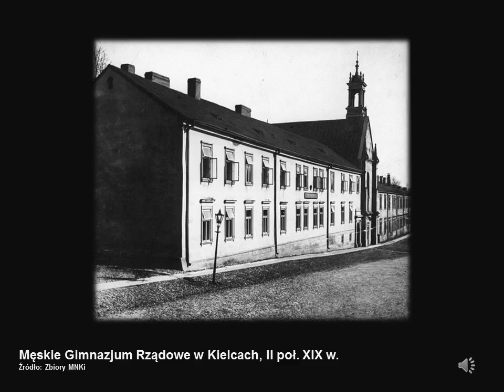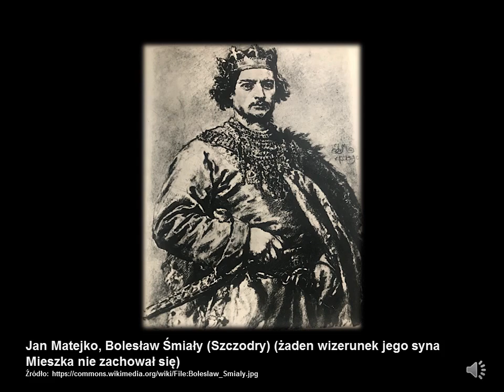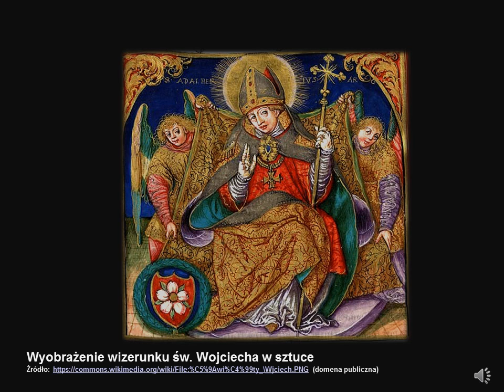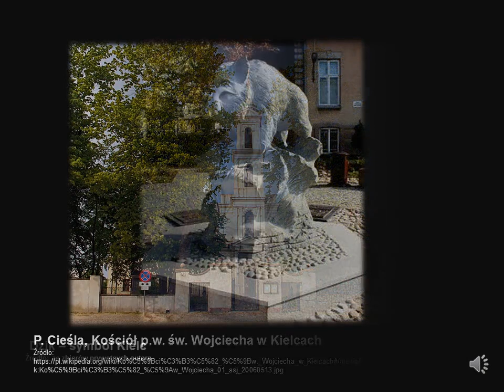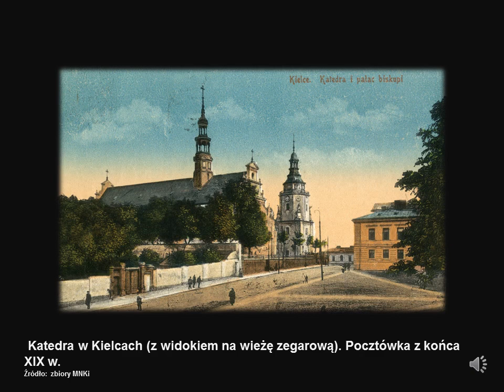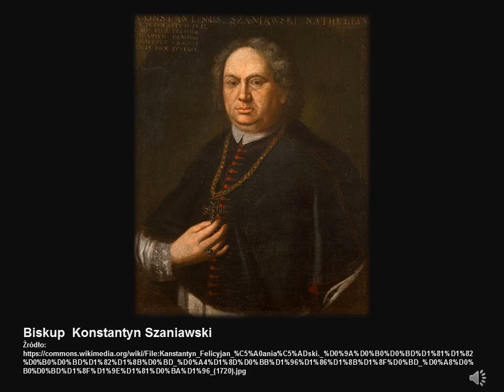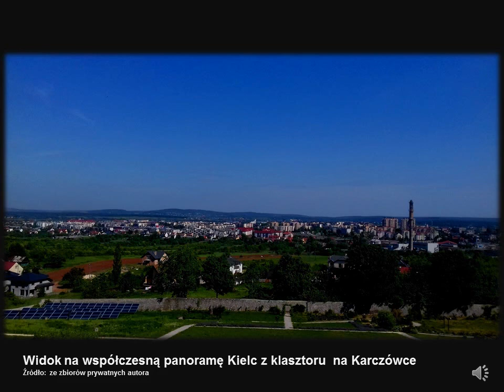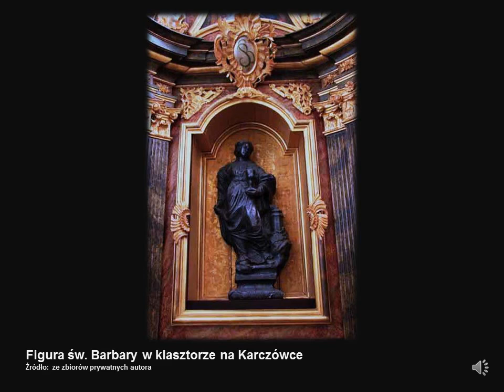Opowiadania i legendy świętokrzyskie cz. 3 - Kielce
W Kielcach Stefan Żeromski spędził dwanaście lat – od roku 1874 do 1886 – był to okres jego nauki w Męskim Gimnazjum Rządowym.
Wybieramy się w te obszary województwa świętokrzyskiego, które nie tylko związane są z postacią Stefana Żeromskiego, ale i słyną z podań oraz legend przekazywanych z pokolenia na pokolenie przez okolicznych mieszkańców.